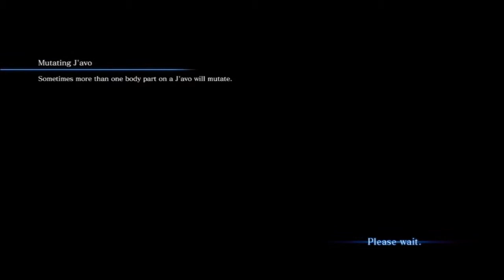Resident Evil 6 Playthrough - Jake Campaign Part 5 [720p HD]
Played on Professional Difficulty w/Rip_Da_Prince as Jake.